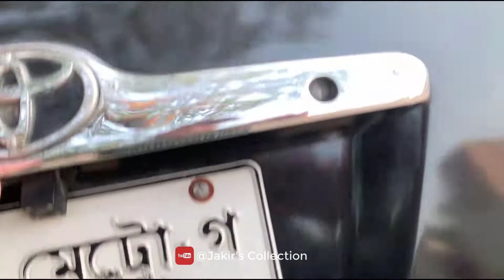Toyota Corolla X Model 2002 | Used Car Review | সাধের মধ্যে স্বপ্ন পুরন করতে চাইলে ভিডিওটি দেখুন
Manufacturer : Toyota Japan
Series : Toyota Corolla X.
Condition : Excellent Condition.
•Model : 2002.
•Registration : 2006
•Mileage : 83425 km.
•Engine : 1NZ-
•Serial : D.M. GA-19-
•Engine Capacity : 1500 cc .
•Color : Black.
•Fuel System : Octane & CNG

Options :
☞Key start.
☞Fresh interior.
☞Beige Interior.
☞Touch Panel AC.
☞Optical Miter.
☞Builtin super original sound system.
☞Original head light and back light with Fog lamp.
☞Excellent AC Performance.
☞Engine condition Suspension is also good,
☞Original TV and navigation system.
☞EBD, 4 Air Bag, 4 ABS, Disk Brake..
☞Tilt Power Steering.
☞Central Lock, UVS & Tempered Glass.
☞Beige Interior.
☞Disk Brake.
☞Central Lock.
☞Original 15”Japanes Toyota Rim With New Tyre.
☞All Power & Full Option.
☞No any accidental history.
☞All Papers up-to date.
☞No need to any work.

আপনাদের দোয়া ও আল্লাহর অশেষ মেহেরবাণীতে স্বল্প মূল্যে আমরা দিচ্ছি বেস্ট কোয়ালিটির গাড়ি।
নতুন-পুরাতন যে কোনো গাড়ির জন্য যোগাযোগ করুন আমাদের সাথে।
আপনাদের স্বপ্ন পূরণে আমরা রয়েছি আপনাদের পাশে।